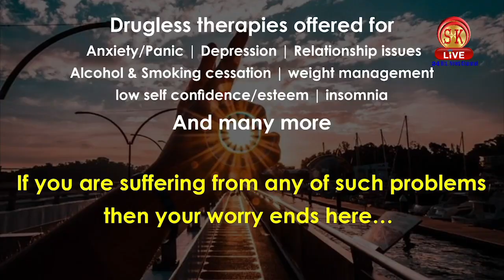वेतन की मांग में उत्तर बंगाल मेडिकल कॉलेज के अस्थायी कर्मचारियों ने किया विरोध प्रर्दशन ,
वेतन की मांग में उत्तर बंगाल  मेडिकल कॉलेज के अस्थायी कर्मचारियों ने किया विरोध प्रर्दशन , जोरदार आंदोलन की चेतावनी।